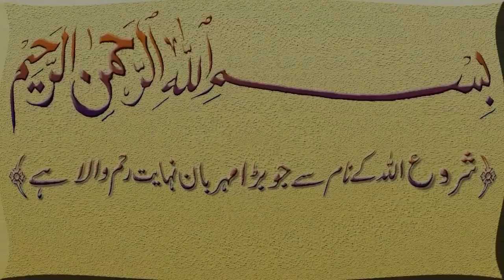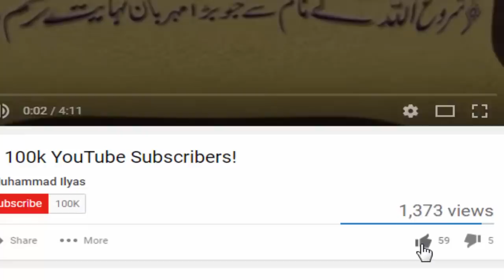Gurde Ki Pathri ka wazifa ! qurani ayat for kidney stones ! Islamic dua for kidney stones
Aslam u Alikumhttps:

Video link://youtu.be/1an7Dto0yTU

Ajj hum app ke sath Gurde Ki Pathri ka wazifa ! qurani ayat for kidney stones ! Islamic dua for kidney stones ya pathri nikalane ki powerful dua hai app gr bathy gurde ki pathri ka ilaj tib a nabvi se kr skty hain gurde ke ilawa app pit ki pathri ke ilaj ke lye be ya wazifa kr skty hain Qari Muhammad Ilyas channel main app ko app ki zrorat ke mutabik her wazifa mily ga Inshallah marriage ke lye her hajat ke liye boby boy ke liye wealth ke liye even ke jo wazifa be app chany gy mily ga ya qurani ayat for kidhney stones ke lye bohat paower ful hai agr kisi ko msala hai tyo zror kary Jazak Allah